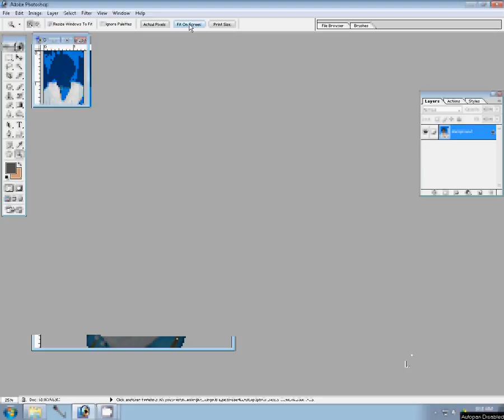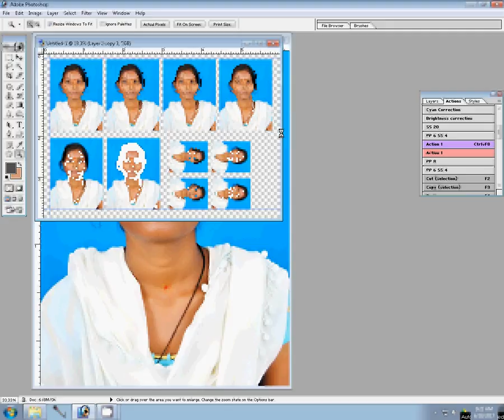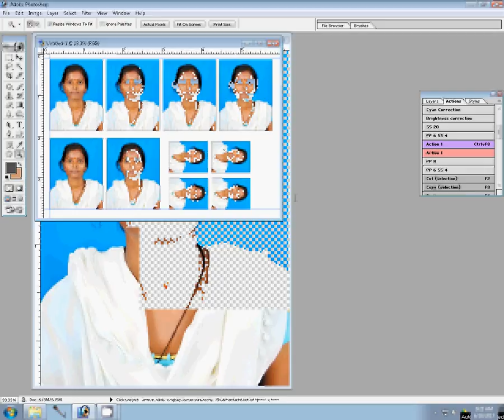Adobe Photoshop Tutorial